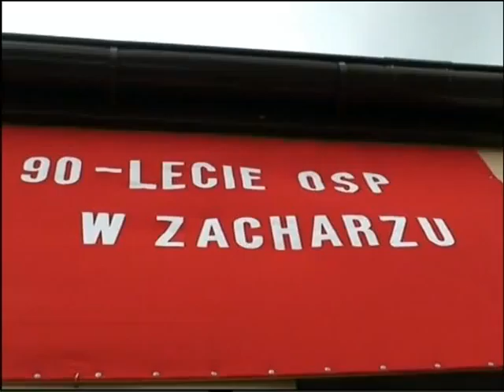OSP Zacharz I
90-lecie powstania OSP w Zacharzu gmina Będków - 28 czerwca 2009